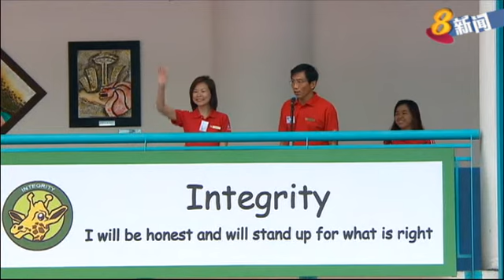武吉巴督补选 一对一的对决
今天是武吉巴督补选提名日，提名程序已经结束。如同早前预测，这场补选，将会是场一对一的对决。执政党人民行动党候选人穆仁理，将对阵反对党新加坡民主党候选人徐顺全。